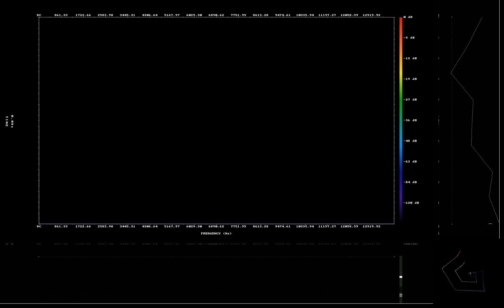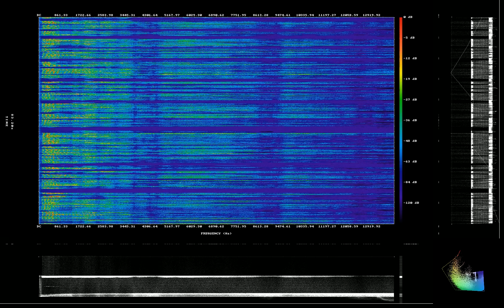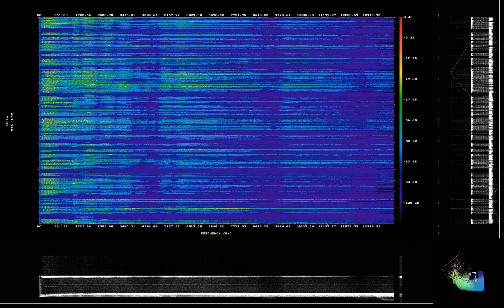Your Next Adventure: Power Of Books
Text version of Furkies Purrkies: Anthology of Inspirational Rhyme by Dr. M, Ph.D. is available

Books and Audio Books,
are as important to us as food.

But many of us can't get into them,
and there is a reason why.

Many lives are lived at a speed,
that makes books hard to follow and understand.

We lead busy lives,
and majority of our time is spent in haste.

Haste brings us relief from,
anxieties and confusing questions.

Part of the reason why haste,
brings us relief.

Is that there is less time,
to be bothered with things we don't understand.

This is the reason why many people, come their golden age,
feel, that life was a lot shorter than they expected.

In a word, haste blocks us,
from experiencing our lives in full.

Books hold all the answers that will address anxiety and confusion,
but they require that the person exists the state of haste to understand them.

As we read, comprehend, and inherit more and more,
we'll hold enough answers to learn to live without the need for haste.

To slam the breaks,
we need a change of scenery.

Section hiking Appalachian, of the Pacific Crest Trail,
comes highly recommended by many great beings.

But any kind of long adventure,
where you have to go to sleep come sundown, will do.

Even before you decide where you are headed,
even before you get your backpack out.

You will be able to see,
how easy it will be to absorb your audio books as you walk through the woods.

Both your body and your mind,
will begin transforming.

What was once "just moss",
will not become a precious sunlit dew world.

Fern will now paint the world around you, perfectly hiding beautiful secret springs,
little furry creatures, damn angry bears, and other woodland treasures.

At twilight you will have to go to sleep,
you'll awaken full of energy just before sunrise.

The scent of a green morning,
the sound of nature.

And then the books will start calling you,
maybe it will be "A Walk In The Woods" by Bill Bryson.

Or it could be "The Demon-Haunted World: Science as a Candle in the Dark".
by Carl Sagan, or "The Partly Cloudy Patriot" read in Sarah Vowell's amazing voice.

It will be nice, and relaxing,
it will be impossible to put down.

And then,
something you didn't expect will happen.

See, whatever your next big step in your life,
that internal transformation that your soul is ready to leap to...

It has already been described,
with Love and Passion in a book somewhere.

Within the first ten books you are bound to find,
the first one that deeply will move you.

It will connect with you, extend you,
integrate with you, help you leap forward in your development.

Within days you won't even be able to remember,
what came from the book and what was already in you.

It will change everything,
it will restore you completely.

And so your search for the next life-chaining book,
and the next adventure, will begin.